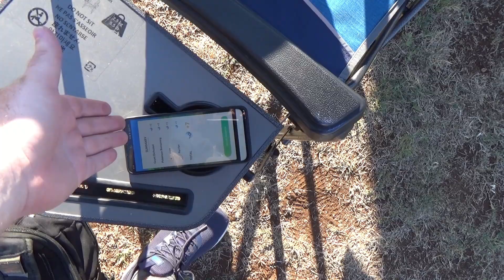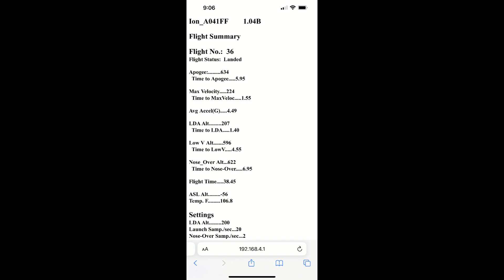Model Rockets: Halloween launches with spooky music and wildfire smoke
Excellent morning for launching. Unfortunately, many of my rockets headed east toward the wildfire that created a smoky atmosphere. Maybe the wildfire was increasing gravity, maybe. At 8:16, you can see the wildfire in the distance and the lingering smoke near the ground. Gary was more into the Halloween theme with costume, goblins, and several bat rockets.

I had two goals with this launch day. First to test the PVC launcher I built and second to retry the Doorknob with more NC weight and the same motor. Overall, the PVC pad worked great. I added two squares of clay to the NC to see if it will angle over again. It did but after watching the handycam video, I'm thinking it's a motor issue. There was no chuffing off the rod. The rocket wobbled to about 30ft in the air when it chuffed three times then took off.

Fortunately, we were joined by three teens who suspiciously weren't in school. Christopher and the teens went to go find it which landed on a homeowner's roof who was nice enough to let one of the teens climb a ladder to get it off the roof. I doubt the homeowner woulda let myself or Christopher go on the roof.

The E26 motor in the Megabucks chuffed off the rod, and the rocket veered to the east. Christopher was able to retrieve it by befriending two pitbulls. I usually get the Hi-flier XL back but not this time. The E12-6 arced over too far and landed in the tree about 40ft off the ground. The payload with the Flightsketch is still hanging in the tree about 50ft from a year ago.

0:00 Intro
1:14 Semroc Batrok, QJB4-4
1:45 Laser-X clone C12-4FJ 5pts
2:58 Sunward Mini Moondance, QJB4-4
3:43 Squirrel Works Demon, QJB4-4
4:09 Megabucks E26-4W 1143ft 4pts
5:14 Sunward Moondance, QJB4-4
6:07 Doorknob F67-6C 634ft 6pts
7:14 Flight video RR
8:37 Squirrel Works Gremlin, C11-5
9:14 Semroc Goblin, C11-5
9:50 Hi-flier XL E12-6 4pts
10:58 Big Daddy, D12-3
11:46 US Rockets Long Tall Sally, C11-5
12:08 US Rockets Fire and Forget, C11-5
12:30 US Rockets Screamer, C11-7
13:00 Patriot C11-3 188ft 6pts
13:40 Flight video
14:26 Total 25pts + 5 bonus = 30pts